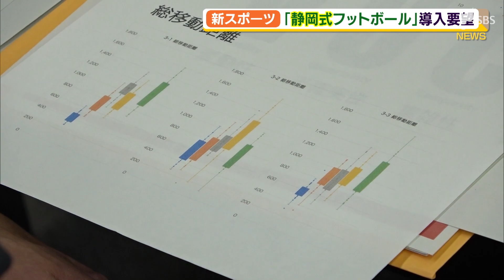新スポーツ 静岡式フットボール 小学校の授業に導入要望（静岡県）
ラグビーボールを使った新しいスポーツ「静岡式フットボール」を小学校の授業に取り入れてもらおうと、県ラグビーフットボール協会が静岡市教育委員会に要望書を提出しました。

　要望書を提出したのは、県ラグビーフットボール協会の星野明宏代表理事です。「静岡式フットボール」とは、ラグビー元日本代表の小野澤宏時さんが監修したラグビーボールを使った鬼ごっこに近い新しいスポーツです。小学校の学習指導要綱の改定に伴い「陣地を取り合うゲーム」が3、4年生の必修科目となり、静岡式フットボールが趣旨に合っているとして今回要望書を提出しました。小野澤さんはコミュニケーション能力を高めるトレーニングとしても最適なので、採用を検討してほしいと訴えました。